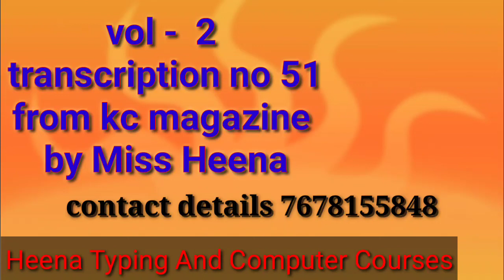steno speed dictation 80 wpm missheena online class admission start hindi and english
oldest place to learn English & hindi  steno class

 Join ur class
 Heena Typing And Computer Courses

 b-15 milap nagar uttam nagar east
new delhi

@Miss Heena

admission open  ( online and offline classes )
steno class hindi and english